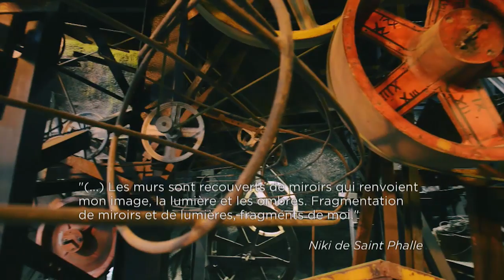Niki de Saint Phalle : le Cyclop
Œuvre publique réalisée par Jean Tinguely, avec la collaboration de Niki de Saint Phalle, Seppi Imhof, Bernhard Luginbühl, Rico Weber, Daniel Spoerri, Pierre Marie Lejeune, Philippe Bouveret, Arman, César, Jean-Pierre Raynaud, Eva Aeppli, Jesús Rafaël Soto et Larry Rivers. 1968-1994, Milly-la-Foret, France. Vidéo réalisée par Claude Vittiglio © TV5MONDE / Rmn-Grand Palais, 2014.